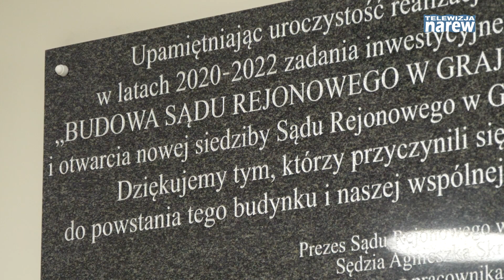Otwarcie Sądu w Grajewie